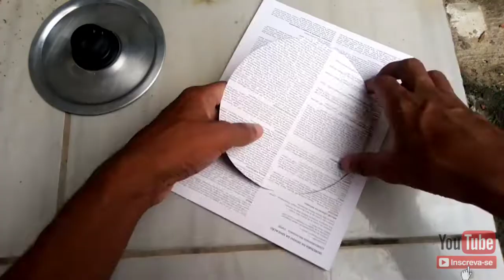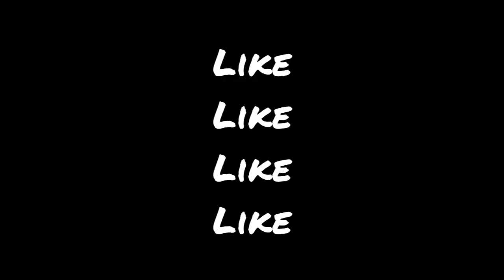How To Make 3D Graffiti - sheip stickers